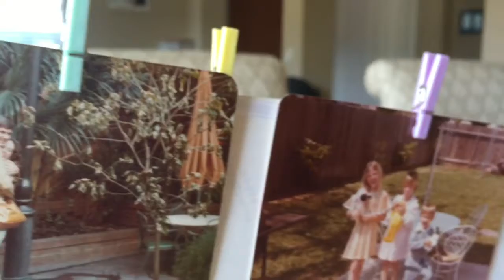Happy 50th Anniversary!